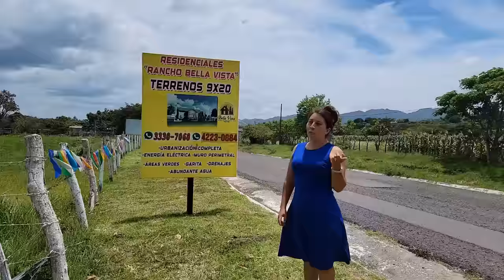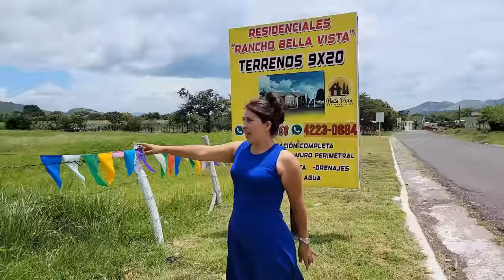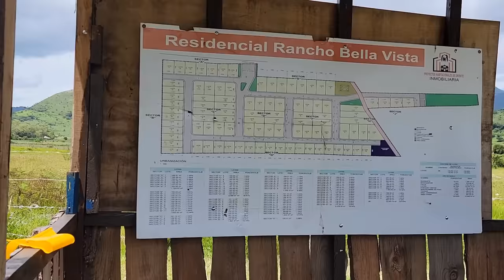🟢😱Aquí vamos a comprar un lindo lote aldea las flores el progreso jutiapa 🙏